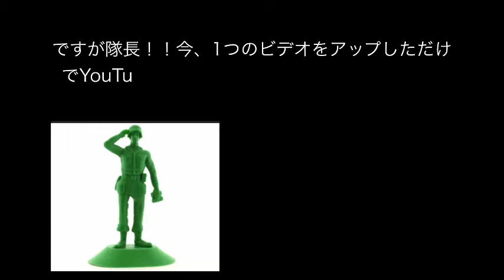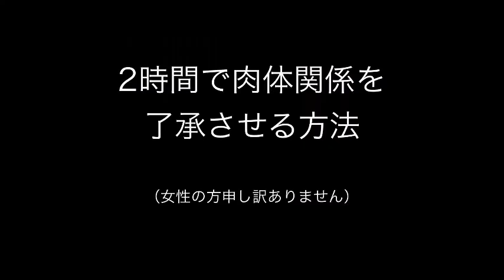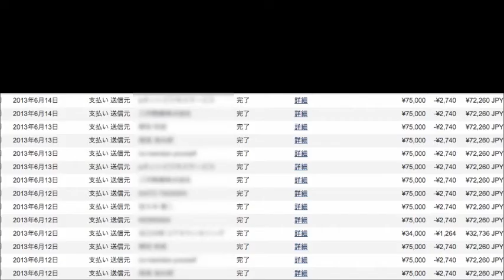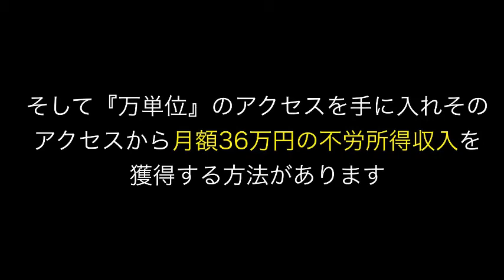上戸彩 Aya Ueto 画像集 可愛い,キュート～キレイ、セクシー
『月額36万円レポート』自宅で、好きな場所で、好きな時間に、あなたもYouTubeで収入をアップさせませんか？

【関連動画】

・上戸彩・Fカップ　迫力胸ベスト12！-Aya Ueto bust video-

・上戸彩　第１子妊娠　HIRO喜びを報告

・嵐のシェアハウス　上戸彩×二宮×松本　半年の休みがあったらどうする?

上戸彩　画像集　可愛い,キュート～キレイ、セクシー